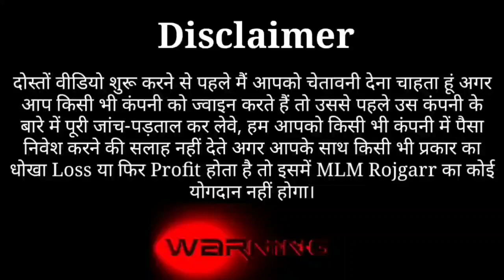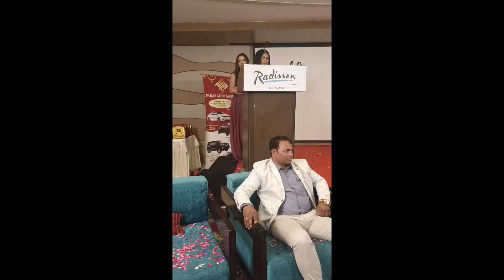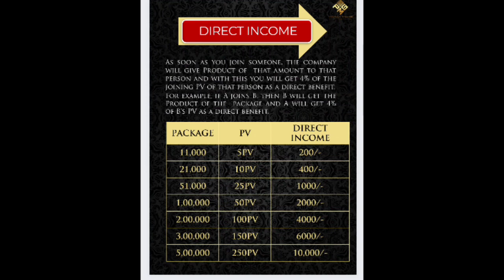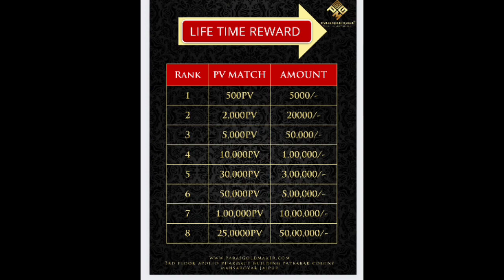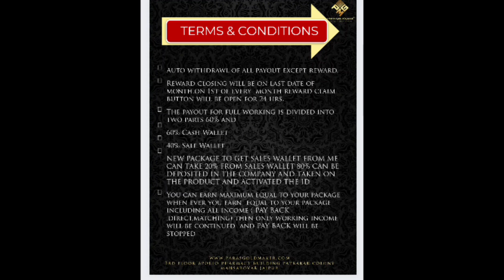Paras Gold Maker | ज्वेलरी पर मिलेगा 100% कैशबैक | New Roi Plan | Earn Daily Income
WELCOME TO
 *PARAS GOLD MAKER*

More info.
PARAS GOLD MAKER

Give Money Take Gold
The money which you buy gold, Come to you as a cash back

Package-:🎁🎁🎁🎁

*🎁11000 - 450/- Cash back 24 Months*

*🎁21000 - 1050/- Cash back 20 Months*

*🎁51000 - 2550/- Cash back 20 Months*

*🎁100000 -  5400/- Cash back 19 Months*

*🎁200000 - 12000/- Cash back 17 Months*

*🎁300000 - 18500/- Cash back 16 Months*

*🎁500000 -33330/- Cash back 15 Months*

*Any Package Which u slect ,you get gold worth ₹*

*👌🏻22 Caret Gold*
*👌🏻91.6 Purety*
*👌🏻100% Hallmark*
*With Gst Bill Govt. Approved*

*Any Package Which u slect ,you get Plot Home Property worth ₹*

  *WORKING PLAN*

*1 MATCHING INCOME*

*2 DIRECT INCOME*

*3 LIFE TIME REWARDS*

*4 ROYALTY INCOME 2% COMPNY PROFIT*

*5 BONANZA*

*4% MATCHING INCOME*

*1ST PAIR 1:2 2:1 THAN*
*1:1 UNLIMITED DEPTH*

*2% DIRECT INCOME*

*LIFE TIME BIG , Matching  REWARDS👑👑👑*

500 PV.  5000
2000 PV.  20000
5000 PV.   50000
10000 PV.   100000
30000 PV.  300000
50000 PV.  500000
100000 PV. 1000000
250000 PV  5000000
(All Reward Given in PDF).
For joining go to login in sinup

More info.
PARAS GOLD MAKER

PARASGOLDMAKER || ONLINE EARN || TOP MLM PLAN 2023 || Viral mlm plan 100% Cashback
PARAS GOLD MAKER || #100%CASHBACK || DAILYINCOME || TOP BUSINESS PLAN 2023 || GOLDEN OPPERTUNITY